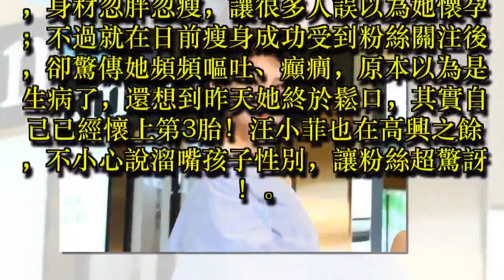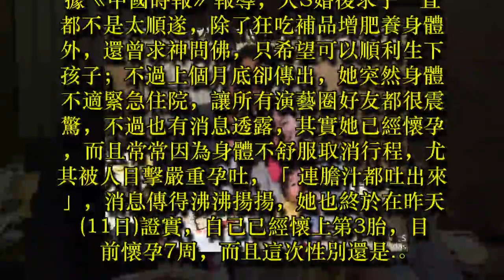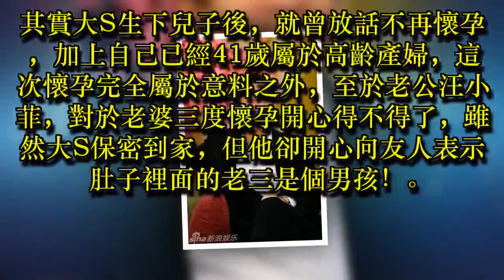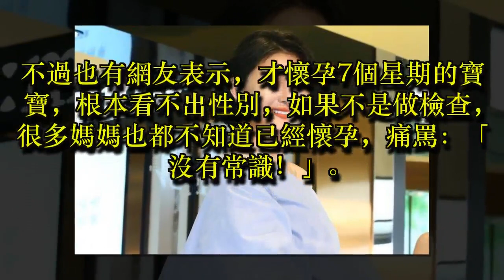大S高齡懷孕「第3胎性別曝光」！汪小菲超High「不小心說溜嘴」網友聽了罵翻！